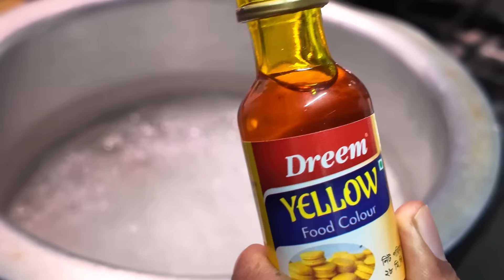বিয়ে বাড়ির সেই বিখ্যাত জর্দা রেসিপি কিভাবে খুব সহজে শাহী জর্দা তৈরি করবেন? JORDA | CHEF MAMUN.